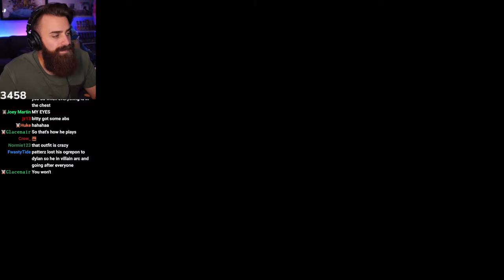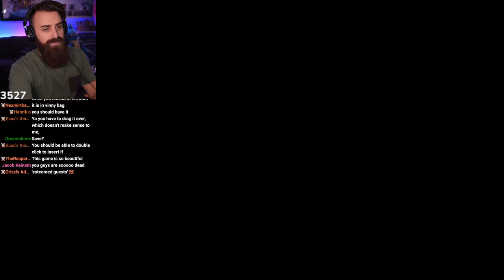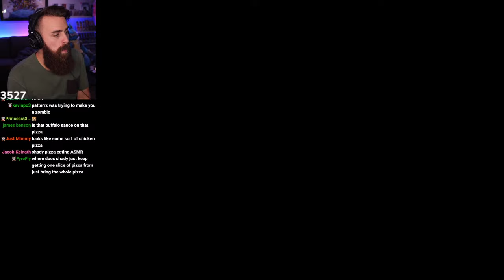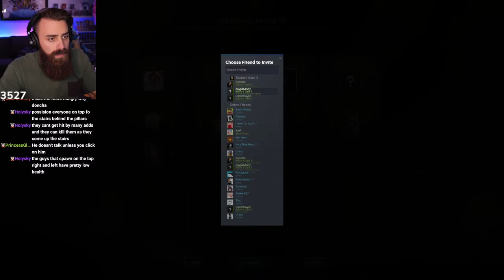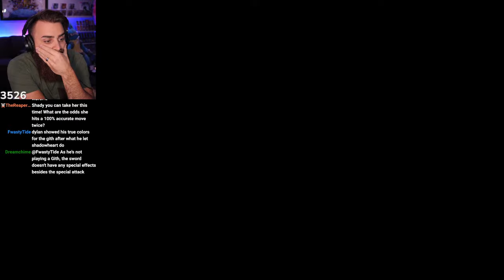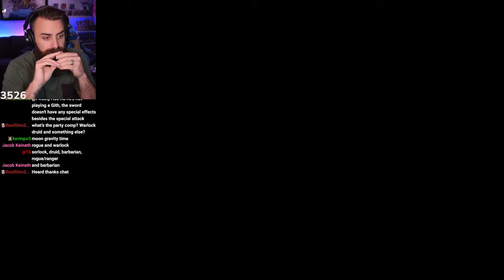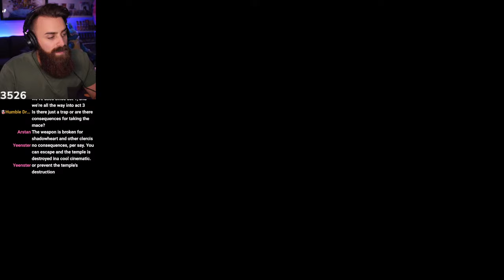Hals-Shady With Three Dudes Playing Baldur's Gate 3!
The boys. The Gate. The Balding.

Radical Red Docs NORMAL - shout out LIGHTGLORY AND ALL!